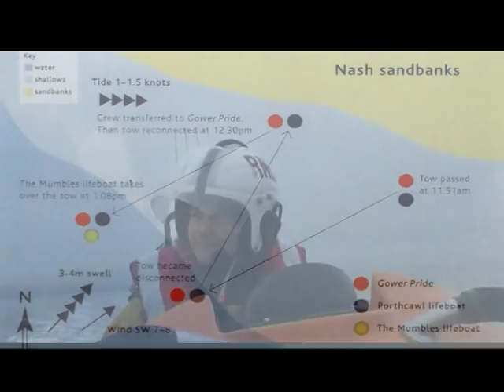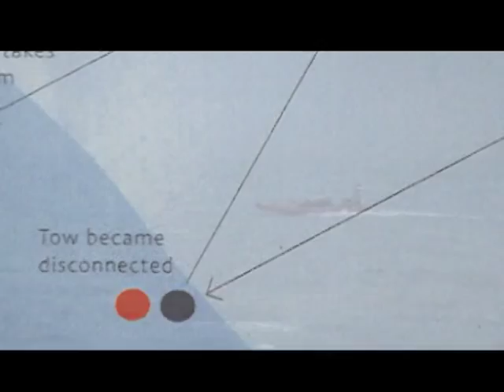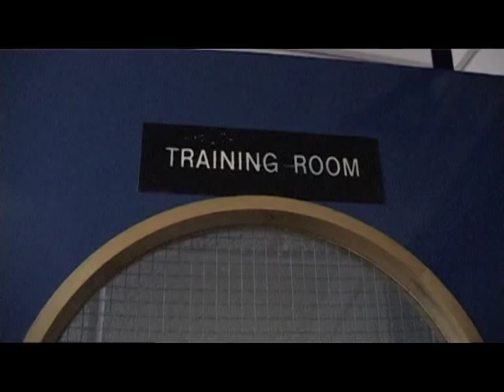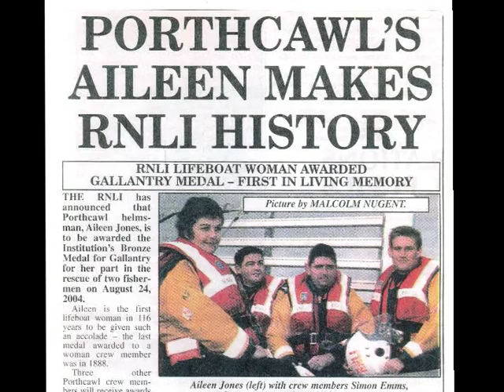Saving Lives at Sea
Saving lives at sea is a short documentary made by David Williams, a student at Bridgend College. It features some of the crew members from the Porthcawl Lifeboat Station who, over the last few years, have shown outstanding acts of bravery, skills and leadership often in the most difficult weather conditions.